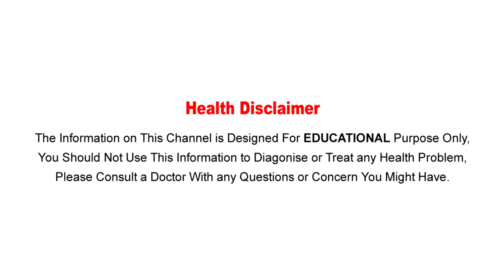శరీరం బలంగా, పుష్టిగా ఉండేలా చేసే ఆహారాలు. | Calcium Rich Foods | Strong Bones And Muscles In Telugu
Watch :శరీరం బలంగా, పుష్టిగా ఉండేలా చేసే ఆహారాలు. | Calcium Rich Foods | Strong Bones And Muscles In Telugu
Aarogya Sutra